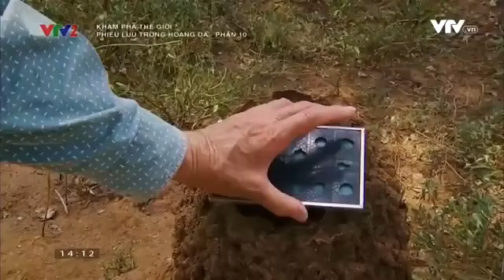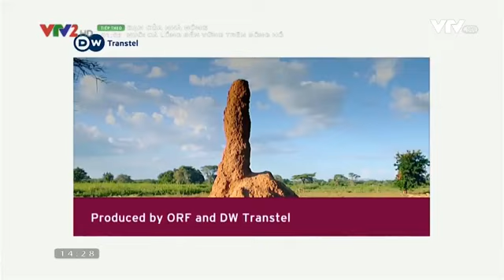Đời Sống Khắc Nghiệt Và Những Hành Vi Sinh Tồn Độc Đáo Của Động Vật Hoang Dã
Chào mừng các bạn đến với Thế Giới Động Vật , kênh Youtube chia sẻ những kiến thức bổ ích vì một cộng đồng khỏe mạnh!
Nội dung trên Thế Giới Động Vật chia sẻ cho mục đích giáo dục, hướng dẫn và mang tính chất THAM KHẢO.